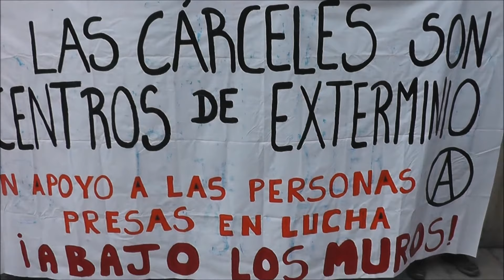La CNT-AIT Granada denuncia el estado de las cárceles españolas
Bajo el lema "Las cárceles son centro de exterminio, abajo los muros" la CNT granadina se ha concentrado delante de la Delegación de Granada...